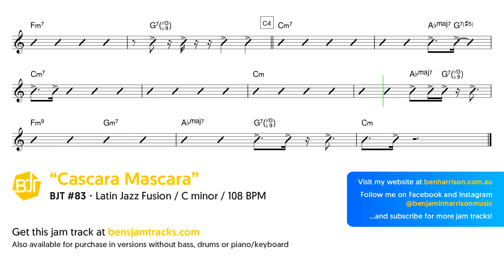Latin Jazz Fusion Jam Track in C minor "Cascara Mascara" - BJT #83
This jam track titled "Cascara Mascara" (BJT #83) is a play along Latin Jazz Fusion style backing track in C minor at 108 beats per minute (BPM) for practising your improvisation, scales, chord comping and rhythm on instruments such as guitar, saxophone, trumpet, trombone, flute, harmonica, violin, bass and other lead instruments.